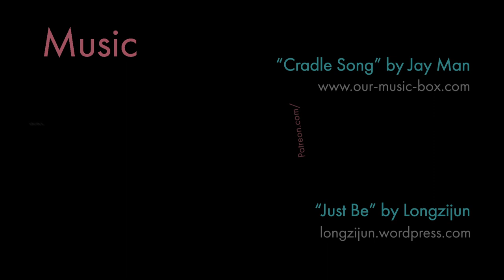Rita Kirkman's VOS EXTRA - About Daily Painting and DailyPaintworks.com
Just a short clip from Episode 132, when asked to give a review of DailyPaintworks.com, the popular Daily Painting website. I did get a little sidetracked about Daily Painting in general and my own success (or not) with the practice. So here's a few more succinct words about why I like DailyPaintworks.com

DPW has been pretty good for me since I joined in 2011. I was lucky to have been invited to be one of the featured members. It's still best when one is posting very frequently. Daily is ideal. The new paintings from each day go out to the subscribers and are on the front page each day, so if you don't post on a day, your work doesn't get seen that day unless someone searches for you. That said, my posting since 2011 has been about 10-12 posts per month on average. That's still gained me a good handful of clients, some of whom have purchased larger work as well.
I really like the site. And their customer service is excellent! It can definitely be a valuable addition to a well-rounded collections of "baskets", meaning I hold to the saying of "don't put all your eggs in one basket, have many baskets!" I have made anywhere between 3-6k per year from DPW. But I'm also one of the last lucky invited Featured Members, so my work shows up towards the top of their daily page. But still, it's worth the very small monthly fee, if you WORK it and POST FREQUENTLY and consistently. That's the KEY! And don't expect instant success, it's an investment. :)